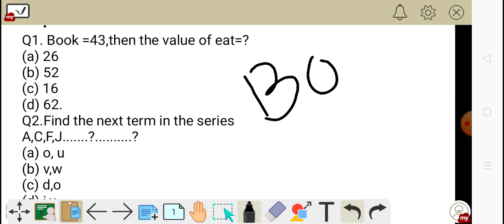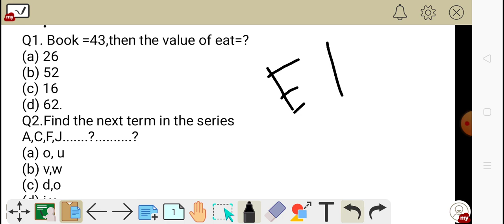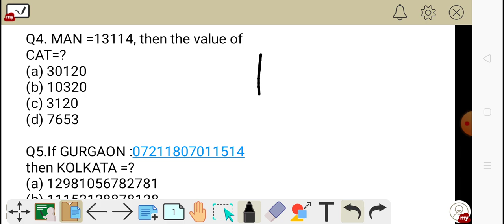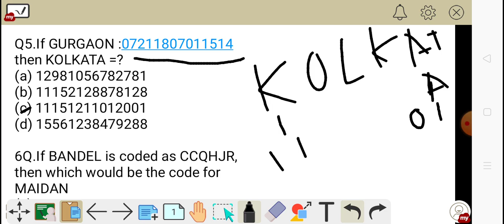REASONING SHORT Trick/DELED ENTRANCE Exam Reasoning tricks bangla/logical reasoning competitiveexam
Assam D.El.Ed Admission 2021, Pre-Entry Test Date, Syllabus, SCERT D.El.Ed entrance previous year question, Eligibility, scert d.el.ed, scert d.el.ed exam question paper, scert d.el.ed syllabus, scert assam d.el.ed pet question paper, assam d.el.ed admission 2021, assam d.el.ed 2023, scert d.el.ed pre entry test question answer, scert d.el.ed entrance question paper, general awareness, assam history, scert d.el.ed general knowledge, geography of india, indian constitution